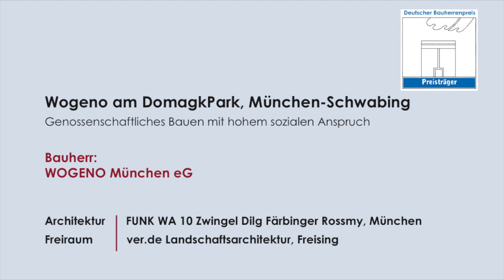Deutscher Bauherrenpreis 2018 - München DomagkPark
Mit "Bauen für Nachbarschaften" wurde von der Jury ein Thema gewählt, das in besonderem Maße die soziale Ausstrahlung eines Projektes auf sein Umfeld würdigt. Der Preis ging an die Münchener Genossenschaft WOGENO, die mit den Architekten FUNK WA 10 Zwingel Dilg Färbinger Rossmy im Münchener Quartier Domagk Park einen Baukomplex geschaffen hat, der sich mit seinen vielfältigen Nutzungsangeboten an die eigenen Bewohner ebenso wie an die Nachbarschaft richtet.